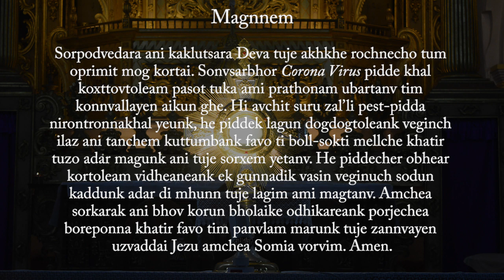Sunday Mass 22 March 2020 | Raia Church